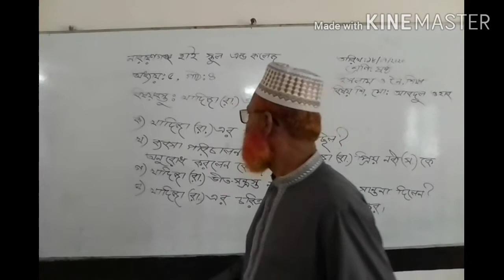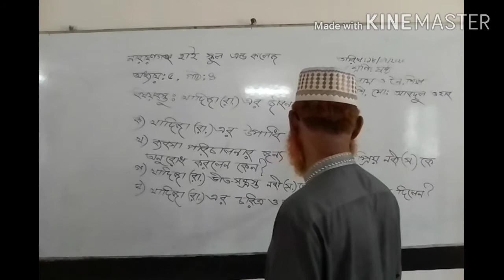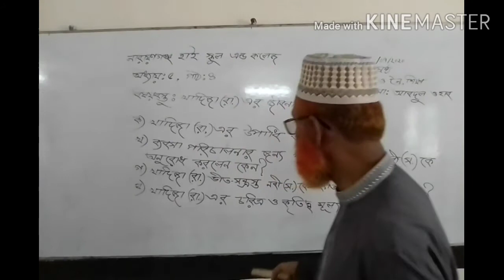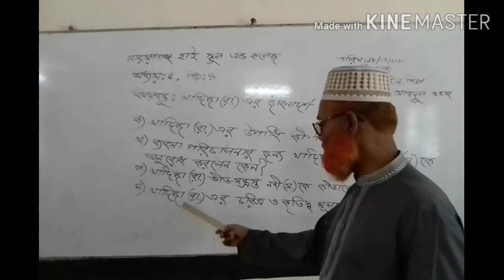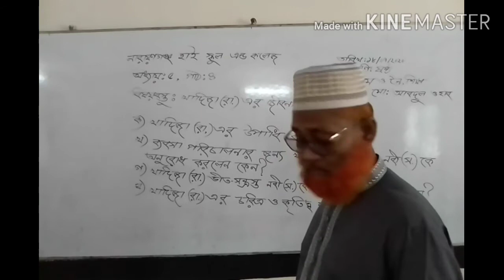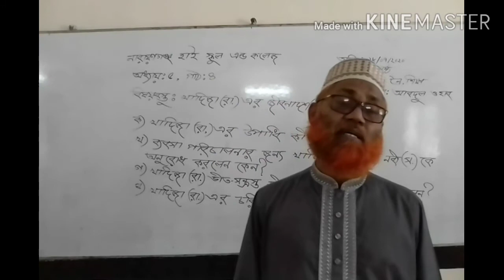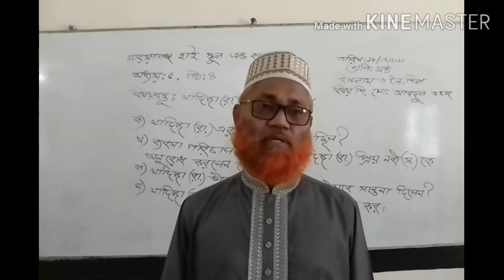শ্রেণি : ৬ষ্ঠ । বিষয়: ইসলাম ও নৈতিক শিক্ষা । অধ্যায় : ৫ম। পাঠ : ৪।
আলোচ্য বিষয় : খাদিজা (রা.) । সিনিয়র শিক্ষক : মোঃ আবদুল ওহাব ।